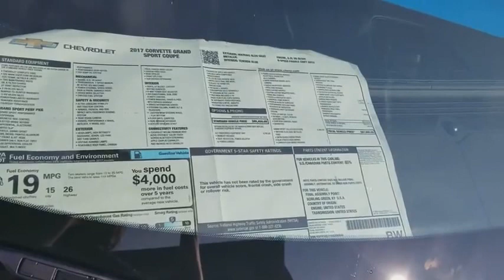Corvette Collectors Edition Grand Sport 3LT - For Sale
Chevrolet released a Grand Sport Collector Edition (RPO Z25) with the Watkins Glen Gray exterior and Tension Blue interior. A total of 1,000 were planned but the production statistics shows just 935 were built. (Corvetteblogger.com) This particular model, plus many others is now available for sale at Decorah Chevrolet.